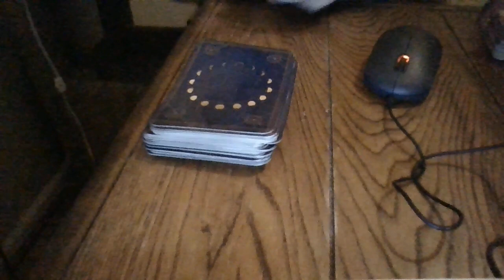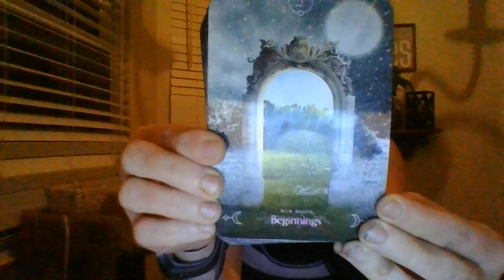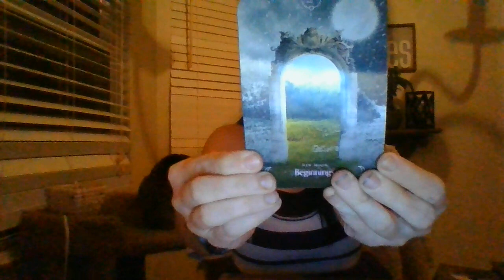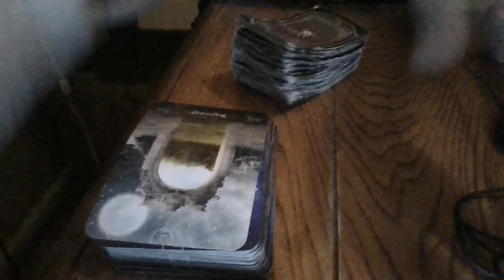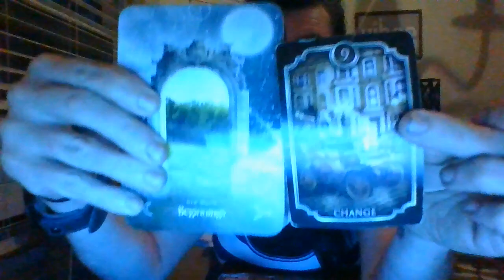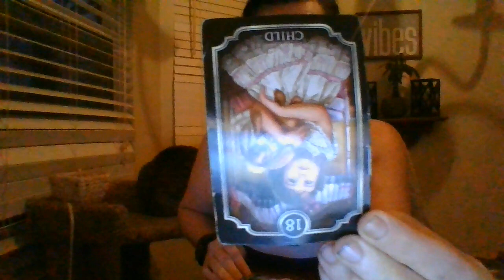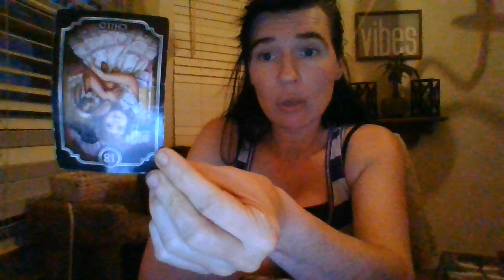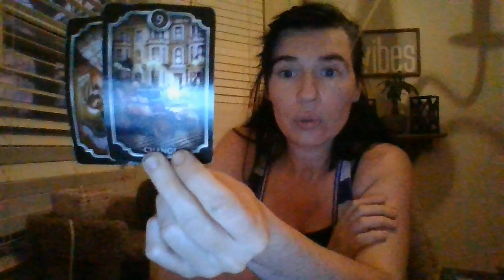3/22- ABOUT TO STAND UP TO A VERY CONTROLLING, WEALTHY MASC ENERGY!GODCOMPLEXISSUES